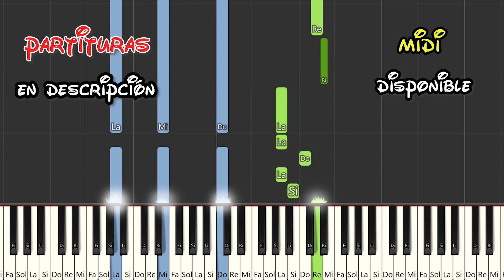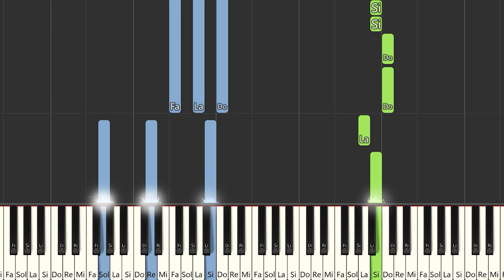LORD OF THE LOST - Blood & Glitter- Eurovision 2023 | Piano Tutorial / Partitura / Karaoke / MIDI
Aquí tenéis el tutorial de cómo tocar  @LordOfTheLostOfficial  - Blood & Glitter-  @EurovisionSongContest   con la partitura , el vídeo y el MIDI